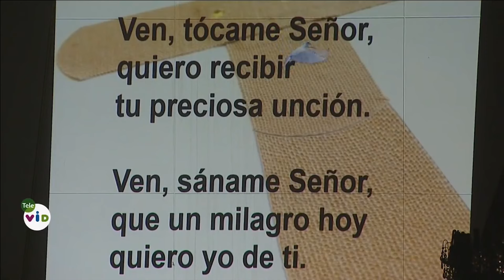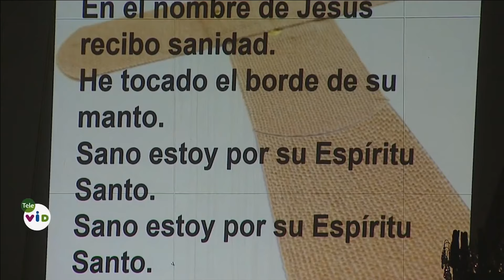Oración por la Salud física, espiritual y emocional, Padre Pedro Justo Berrío 🙏Ora Con Dios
Acompaña al Padre Pedro Justo Berrío en un momento especial de oración y meditación ante el Santísimo, orando por la salud física espiritual y emocional. Eleva tu corazón en este espacio de paz y conexión espiritual. 🙏

Este video ha sido tomado del canal Tele VID hora santa del Padre Pedro Justo Berrio emitida el 8 de Febrero de 2018